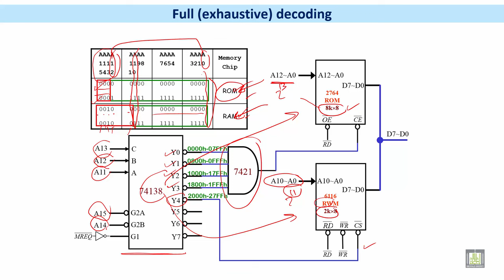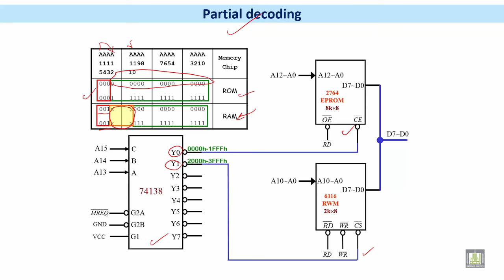Microprocessor based Systems | C5 - L8 | Full Decoding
الوحدة 5 : Memory & IO Interfacing to microprocessor
الدرس 8 : Full Decoding